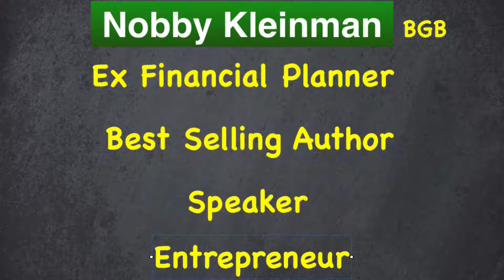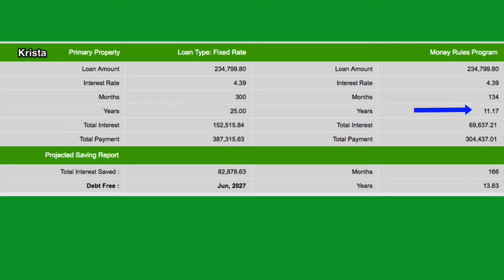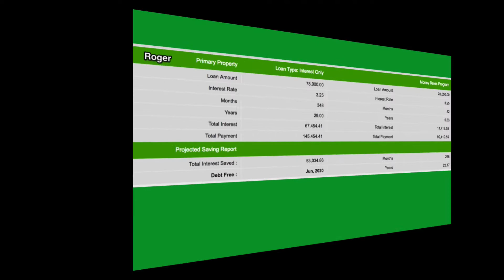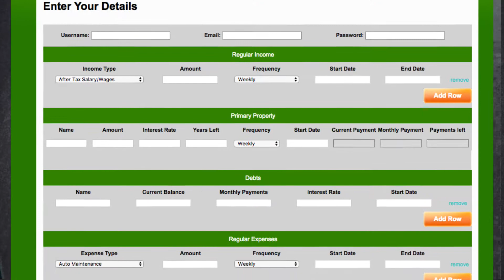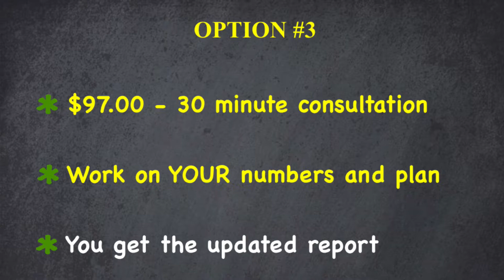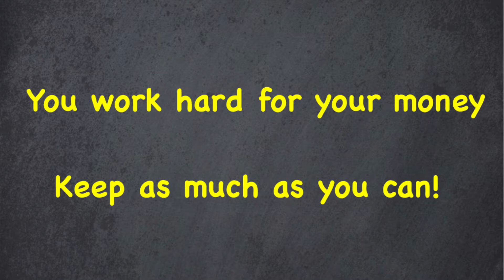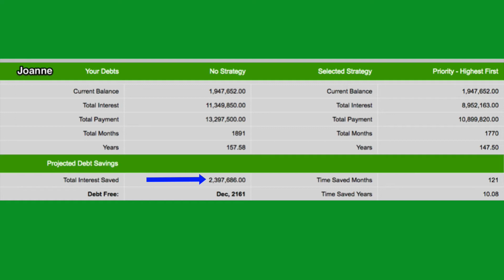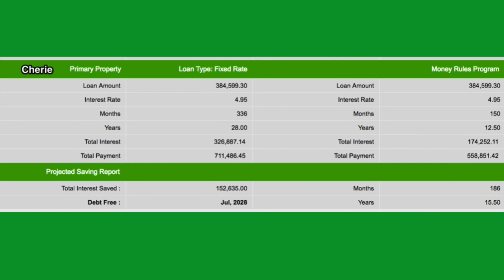Moneys Lead Page cpy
How to get started with the Moneys Money download,